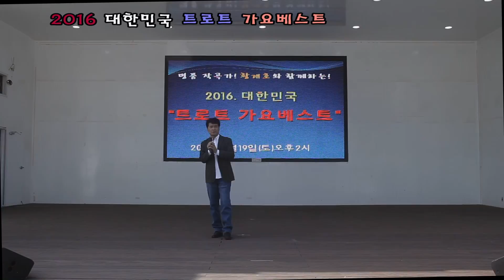가수 송민호 "그대를 사랑합니다" - 2016 대한민국 트로트 가요베스트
2016 대한민국 트로트 가요베스트
2016년3월19일  월미도 학무대